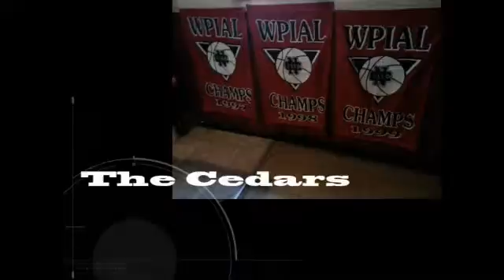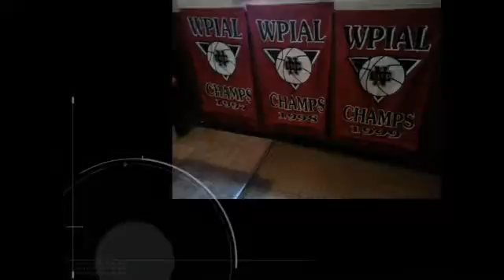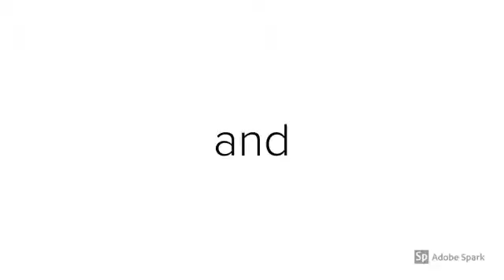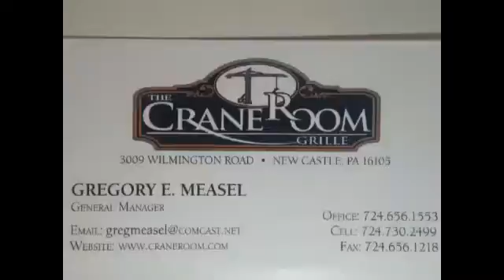NCTV45′s NewsWatch Nightly Monday March 4 2019 with Angelo Perrotta